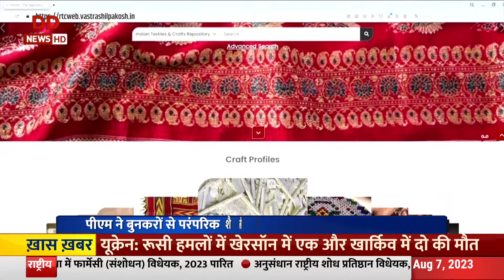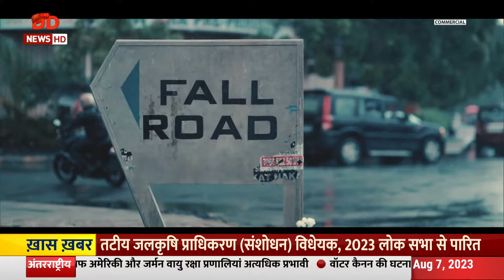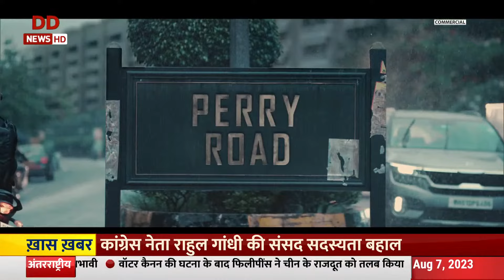Special Programme on National Handloom Day